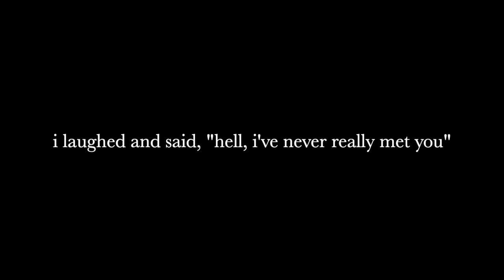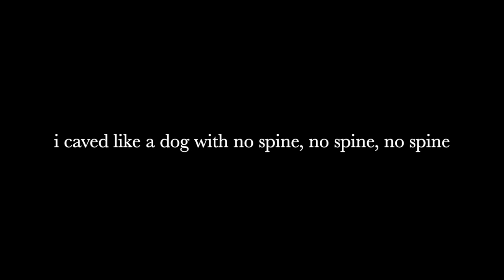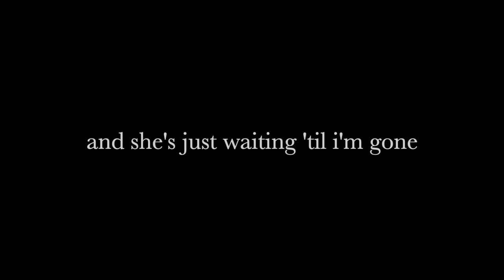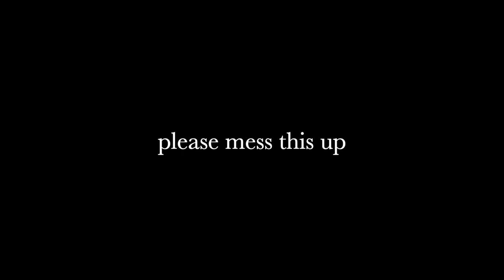Checklist by Hans Williams (Lyrics)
Hans Williams: IG @hanswilliamms